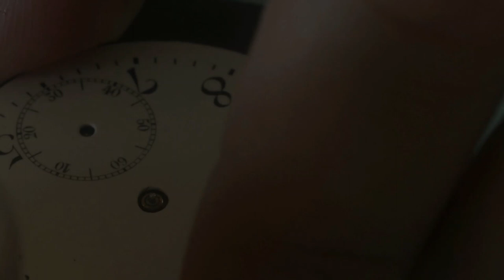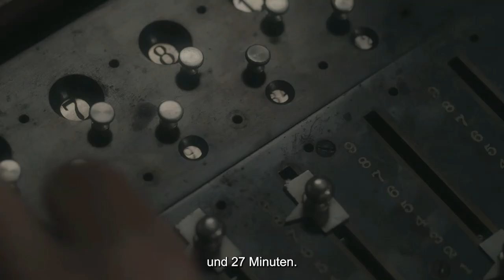UNRUH | Trailer deutsch german [HD]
| "Unruh" (Trailer deutsch german) | Kinostart: 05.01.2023
DANKE! :)

Offizieller deutscher Kino-Trailer zu dem Film "Unruh".

Originaltitel: Unrueh
Filmdrama, CH 2022
Filmverleih: Grandfilm
Filmlänge: 98 Minuten
FSK-Altersfreigabe: ab 6 Jahren
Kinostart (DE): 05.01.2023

Schauspieler/Darsteller: Clara Gostynski, Alexei Evstratov u.a.

Regisseur: Cyril Schäublin

1877: der russische Kartograf Pyotr Kropotkin kommt in ein Tal im Schweizer Jura, angelockt von der hochentwickelten Uhrenfertigung dort und von der Nachricht, dass sich Arbeiter•innen zu einer anarchistischen Gewerkschaft zusammengeschlossen haben. Er trifft auf eine Gesellschaft, in der Beamte und Gendarmen über die richtige Uhrzeit wachen und dem Produktionsbetrieb und der Gemeinschaft den Takt vorgeben. Immer effizienter werden die Produktionsabläufe in den Uhrmanufakturen organisiert, die sekundengenaue Kontrolle erzeugt einen steigenden Druck auf die Beschäftigten. Davon kann auch Josephine ein Lied singen, die über die Montage der Unruh, des Herzstücks der mechanischen Uhr, wacht und den zugereisten Kropotkin kennenlernt. Inspiriert von anarchistischen Ideen fordern sie die Befreiung der Zeit, setzen Solidarität und Pazifismus gegen Marktgesetze und Nationalismus.